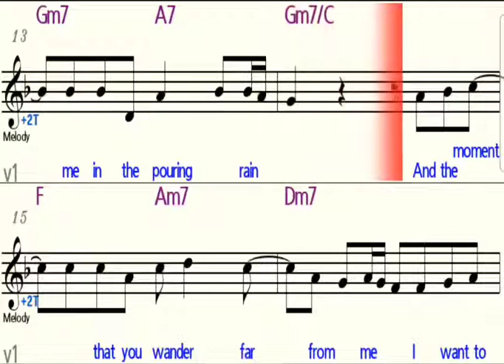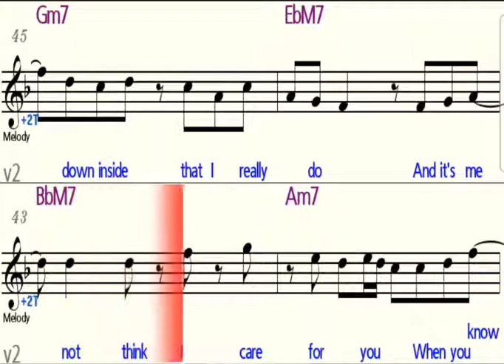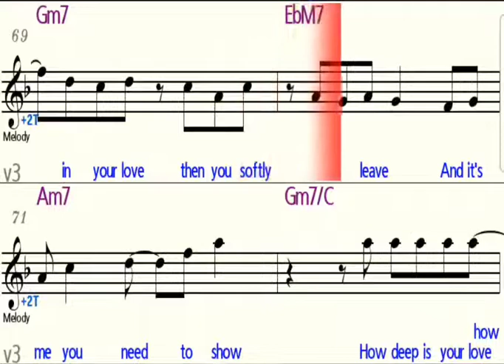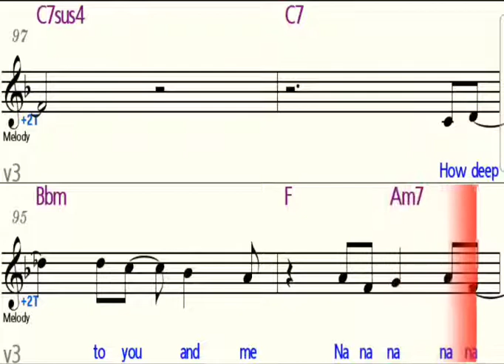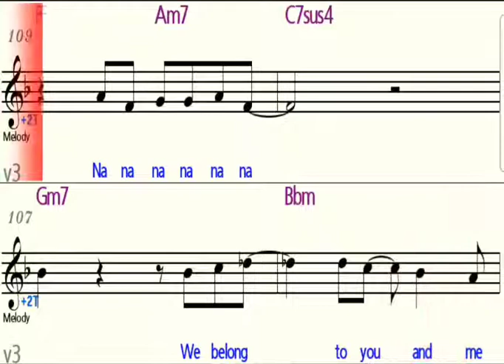HOW DEEP IS YOUR LOVE - Bb Tenor/Soprano Saxophone/Trumpet Playalong Sheet Music Backing Track